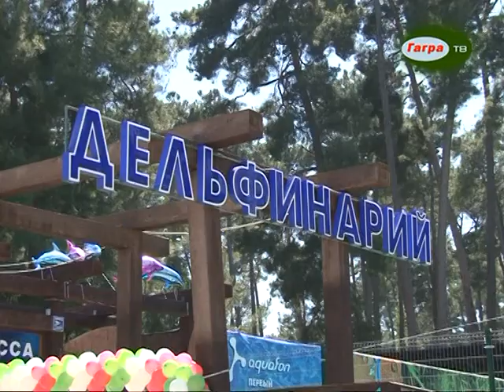Открытие национального дельфинария в Пицунде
В Пицунде состоялось официальное открытие национального дельфинария. При открытии присутствовал Президент Республики Абхазия Рауль Хаджимба.